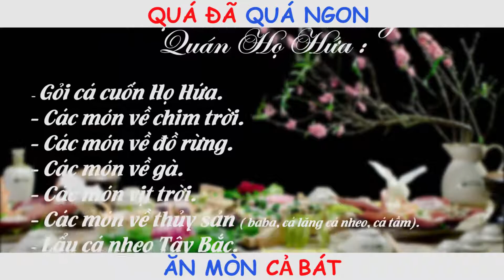Đại gia chân đất 9